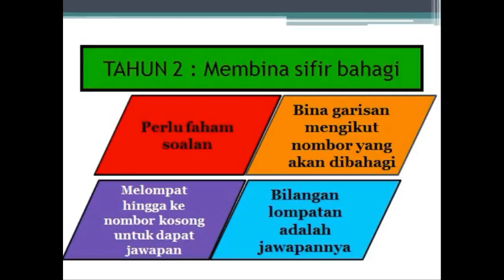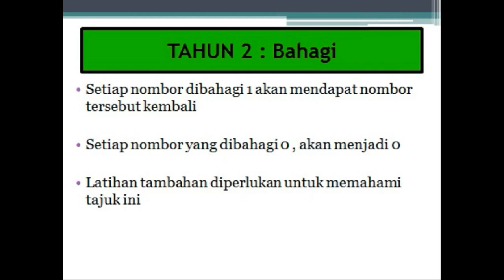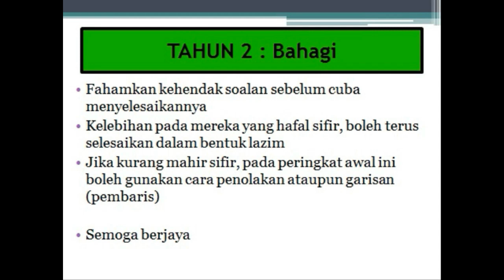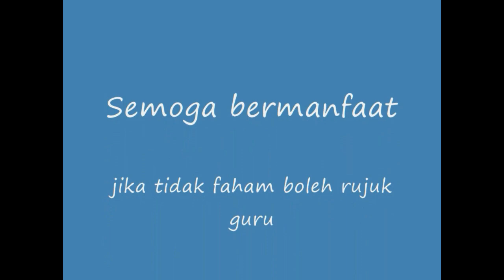TAHUN 2 : MATEMATIK : BAHAGI (PART 2)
Berikut adalah video ''BAHAGI PART 2'' bagi subjek Matematik Tahun 2.